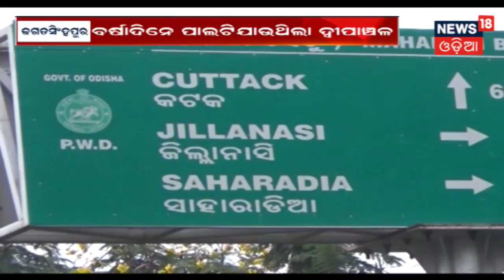ଲଗାଣ ବର୍ଷା ଓ ବନ୍ୟା ଯୋଗୁ ଚାଷୀମାନଙ୍କ ବ୍ୟାପକ କ୍ଷୟକ୍ଷତି | ZILLA REPORT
ଲଗାଣ ବର୍ଷା ଓ ବନ୍ୟା ଯୋଗୁ ଚାଷୀମାନଙ୍କ ବ୍ୟାପକ କ୍ଷୟକ୍ଷତି ହୋଇଛି .ଭଦ୍ରକ,ଚାନ୍ଦବାଲି ,ତିହିଡି ଓ ଧାମନଗର କ୍ଷତିଗ୍ରସ୍ତ ହେବା ସହ ଚାଷଜମି ଏବଂ ଧାନ ନଷ୍ଟ ହୋଇଯାଇଛି ଦେଖନ୍ତୁ ରିପୋର୍ଟ.